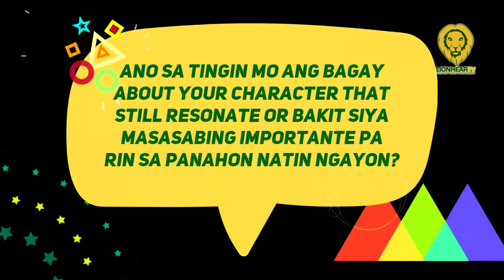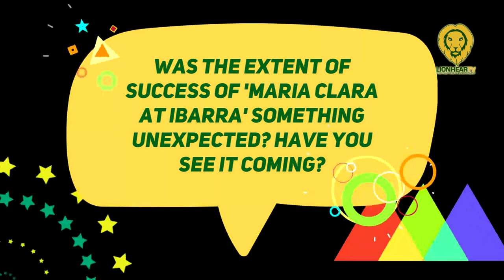Chai Fonacier on how their characters who keep calling out injustices translates to today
Chai Fonacier currently stars in GMA Network's fantasy-portal series Maria Clara at Ibarra where she plays Lucia, a young woman who was mistaken for a prostitute by Padre Damaso, played by Tirso Cruz III, and was punished and was made fun of in public.